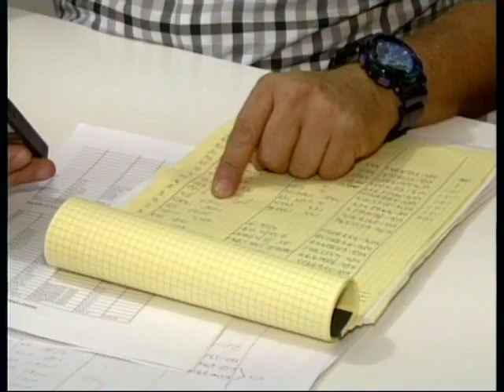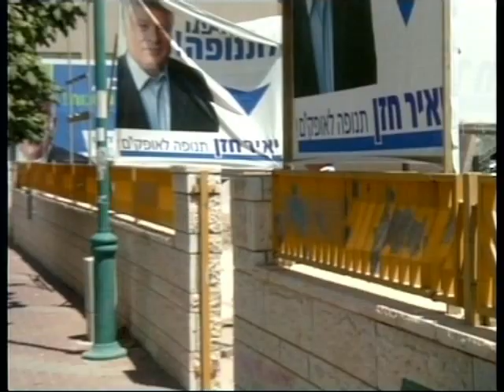חדר החדשות דרום: התעוררות פוליטית באופקים אחרי עשור של ועדה קרואה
כבר שש שנים שתושבי אופקים לא זוכים לממש את זכותם הדמוקרטית. בֱעשרים ושניים באוקטובר הם סוף סוף יוכלו להצטרף לשכנים מנתיבות ובאר שבע ולבחור לעצמם ראש עירייה. כתבתנו ליבי חפץ פגשה את המועמדים המובילים.